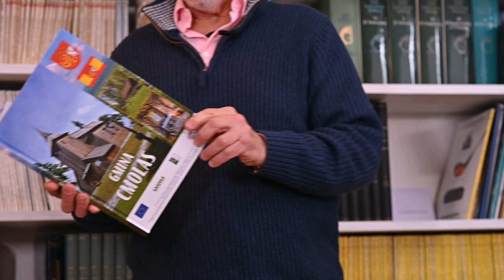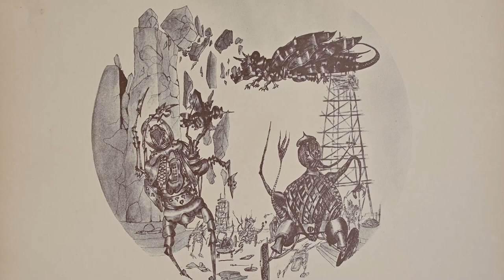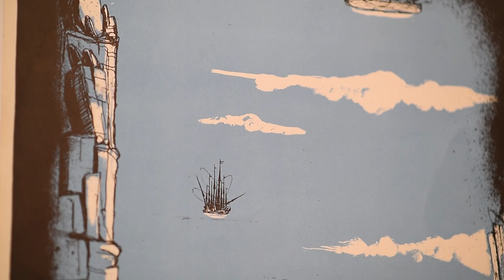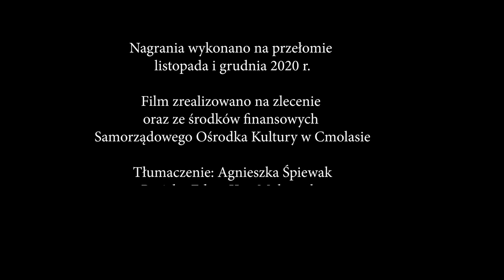Luigi Priore - spotkanie z artystą - Samorządowy Ośrodek Kultury w Cmolasie (film z napisami)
Luigi Priore pochodzi z Włoch, urodził się w 1943 r. w Piemoncie, a tworzył głównie w Rzymie oraz Otranto. Całe swoje życie spędził z otoczeniu świata artystycznego – jako twórca i organizator wydarzeń artystycznych. Jego aktywność artystyczna znalazła odzwierciedlenie w blisko sześćdziesięciu, czasem bardzo nowatorskich wystawach w Europie i Ameryce.
Prace Luigi Priore nierzadko wypełnione są elementami z pogranicza abstrakcji metafizycznej. Swoim malarstwem przedstawia naturę: drzewa, skały, wodę, lód oraz krajobrazy, które odzwierciedlają emocjonalne stany człowieka. Jego obrazy znajdują się w znakomitych kolekcjach dzieł sztuki, zdobią także kolekcje prywatne polityków, wybitnych finansistów, aktorów i artystów.

Zachęcamy do włączenia napisów i oglądania filmu w wysokiej rozdzielczości